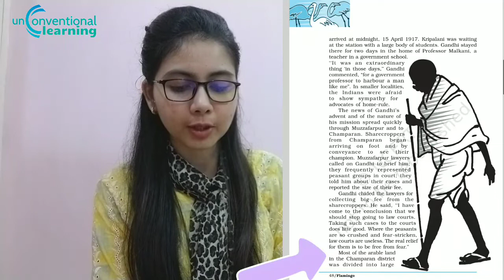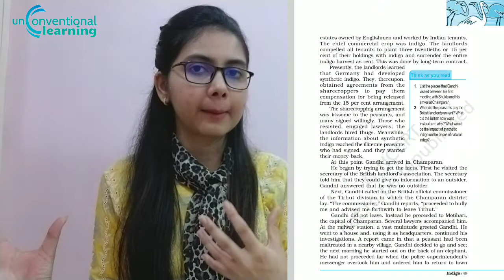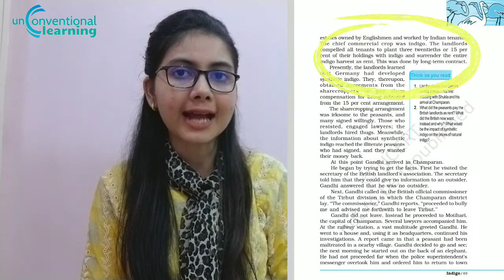LECTURE 34: Explanation of 'INDIGO' [Part 4]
Teacher's Name- Ms. Darakhshan Aftab
Department- English
Class- I.A, I.SC and I.COM(2nd Year)
Topic- Explanation of ch- INDIGO
Book: Flamingo
Karim City College, Mango Campus
Jamshedpur

NOTE- Students, you may show me your assignment by mailing it to me.

(1)
Song- Eastside
Artist- Benny Blanco, Halsey, Khalid

 (2)
Song- Ignite
Artists- Alan Walker, K-391